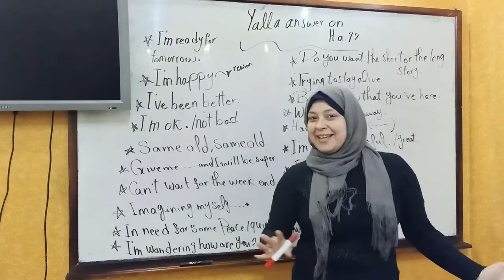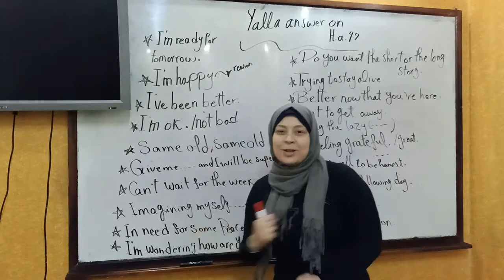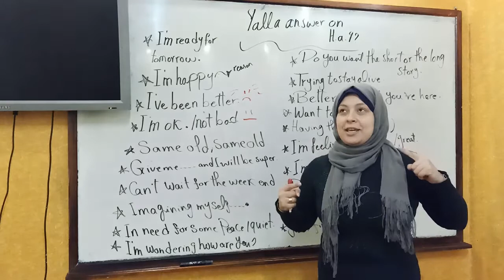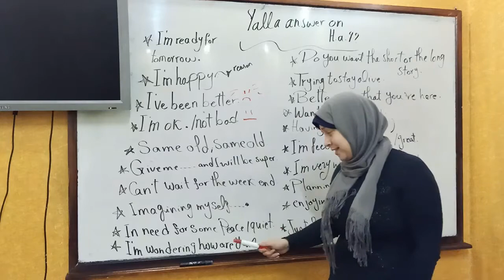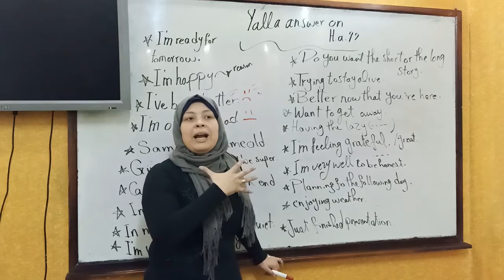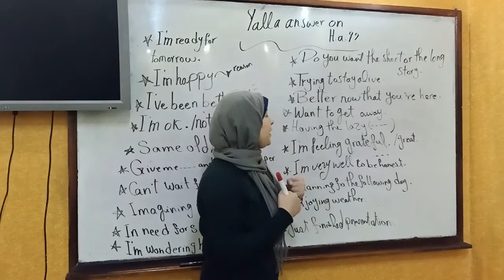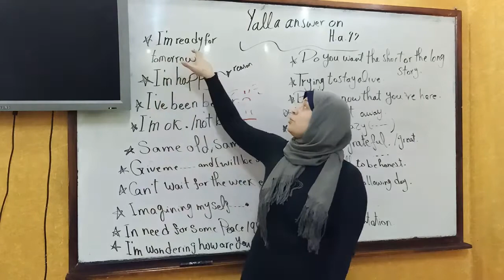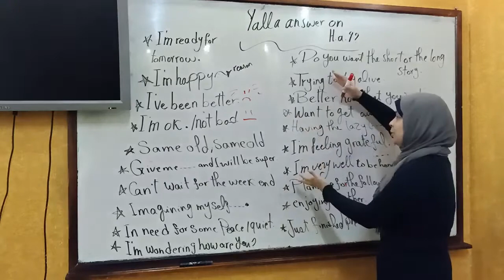Stop saying I'm fine 😕😕🚫🤔 let's say ..... بطل تقول كلام ممل وتعالي وخليك مختلف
ازاى اجاوب علي ازيك بكذا طريقه مختلفه